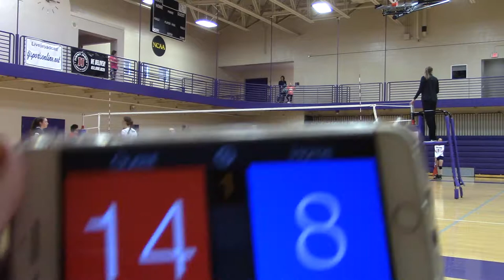1/27/18 MN Select 14-2 vs Crossfire 14-1 Set1 25-20(W)